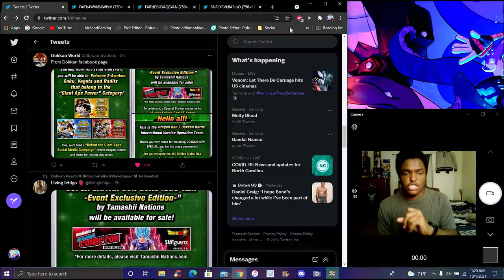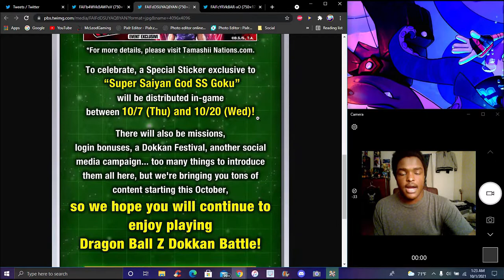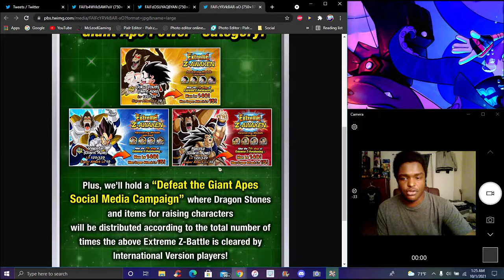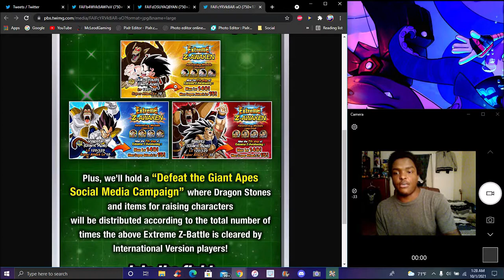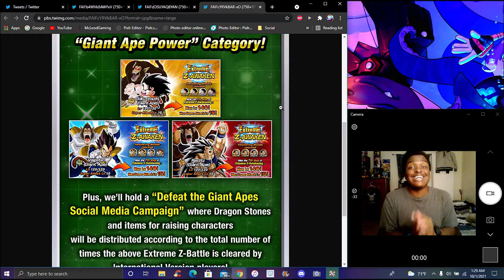6 YEARS WORTH IT!!! ??? A NEW SH-FIGUARTS SSBKK GOKU & 3 GREAT APE AWAKENINGS! ? DBZ Dokkan Battle